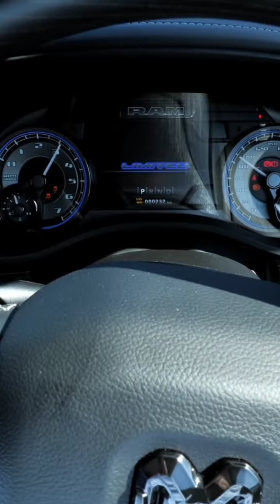2023 Dodge Ram 1500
The RAM 1500 is a full-size pickup truck that competes with the Ford F-150, Toyota Tundra, and Chevy Silverado. In this video, we drive a Ram 1500 Limited Crew Cab to review its positives and negatives from a family perspective.